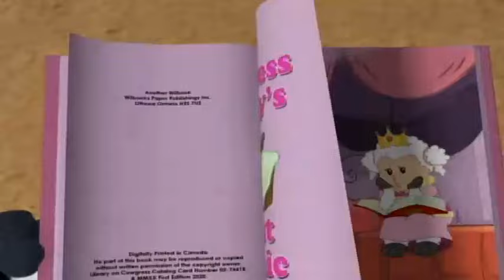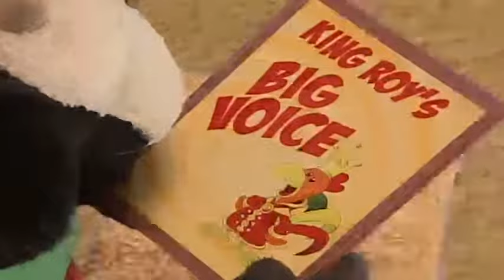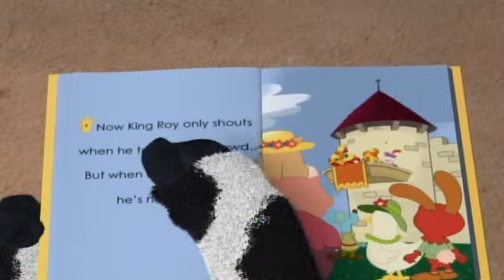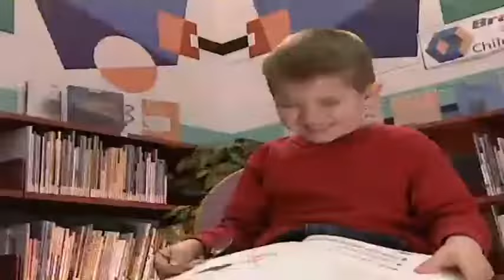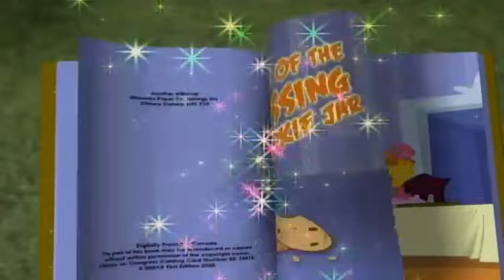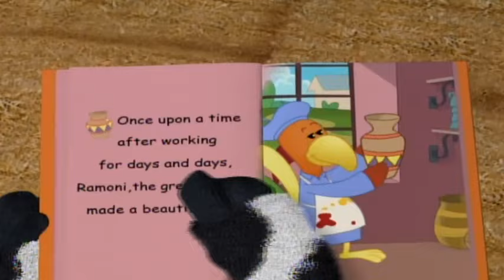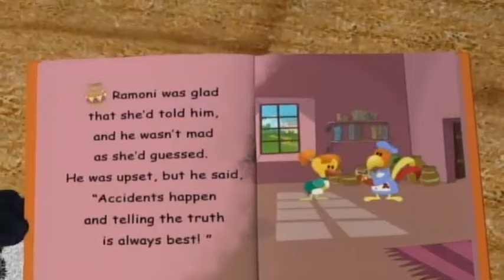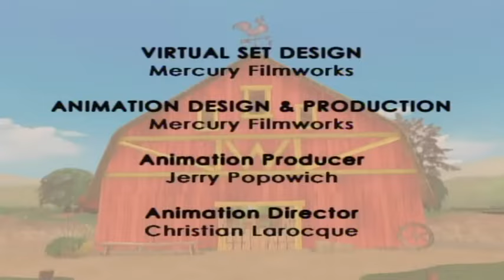"Wilbur's Nap and The Broken Toy"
Wilbur and Friends on Wilbur Kids Youtube Channel